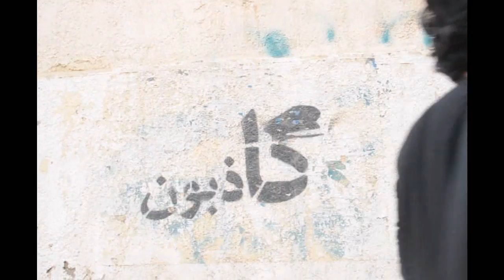رسالة الي الرئيس - قهوة افرنجي باند - Ahwa Efrangi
This our first self produced music video! we are an underground band from alexandria! and this is RESSALAH ILA AL RA2IS!! our latest song! hope u like it and enjoy!!!